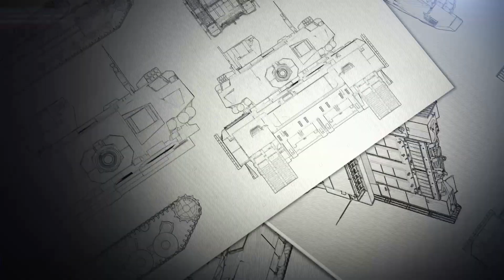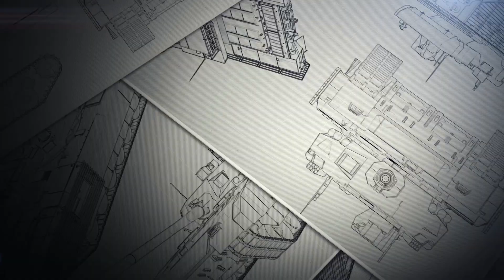El Ministerio de Defensa y la Fuerza Aérea Argentina presentarán el nuevo Saab 340B y Hurón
En una ceremonia a realizarse el próximo lunes en la I Brigada Aérea, el Ministerio de Defensa y la Fuerza Aérea Argentina realizarán la presentación formal del nuevo Saab 340B T-35 y del TC-12B Hurón TC-114, aeronaves que ya se encuentran en el país. El acto contará con las respectivas autoridades de la cartera de defensa y de la FAA.